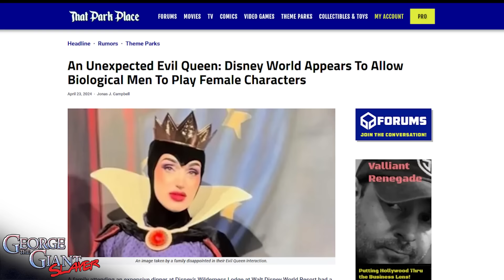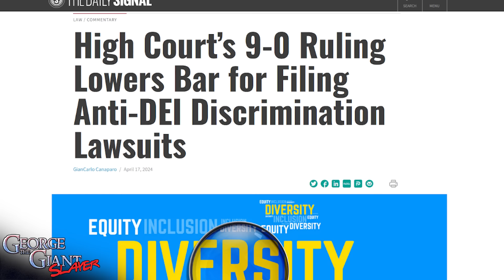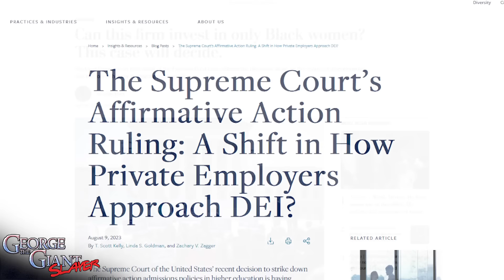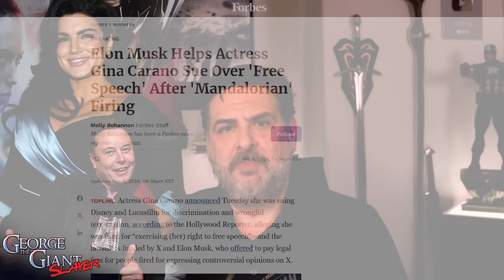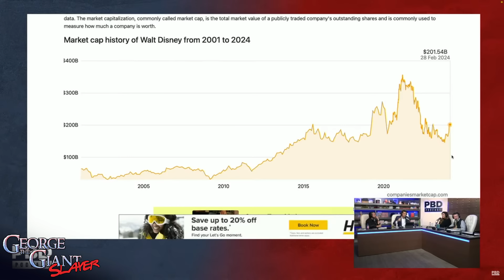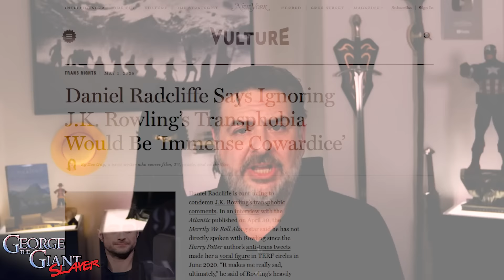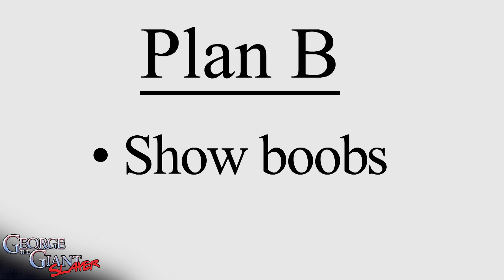How Four Women Are Changing Hollywood!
How four women are making Hollywood panic and laying the foundation to change entertainment forever. And that’s just for starters!!

📧 Mailing Address:
George The Giant Slayer
11569 HWY6 South Unit 208